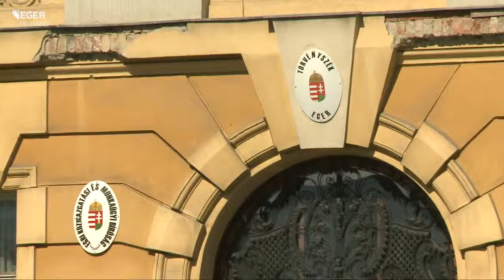Reintegrációs őrizet - 2015.04.08.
Április elsejével életbe léptek a reintegrációs őrizet szabályai. Ennek lényege, hogy ha a bíró lehetőséget ad rá, akkor azok az első bűntényesek, akiket kisebb súlyú cselekmények miatt ítéltek el, a szabadulásuk előtti utolsó hónapokat egy kijelölt ingatlanban, akár a saját otthonukban is tölthetik.